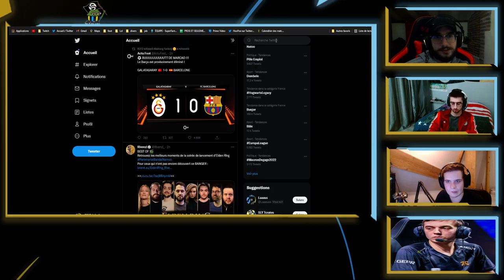After League Playoffs édition : On debrief cette 1er soirée de playoff